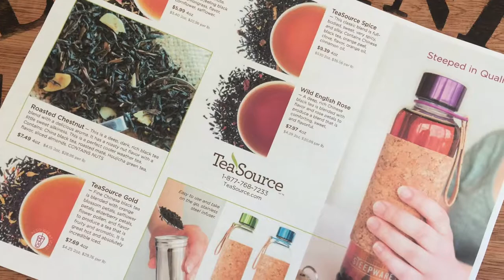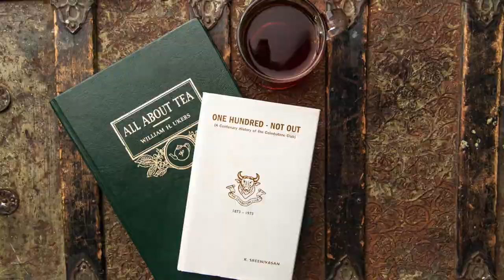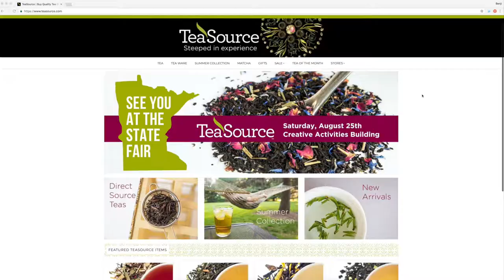About TeaSource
Meet TeaSource owner and founder Bill Waddington. Our mission at TeaSource is simple: offer the best value on the finest teas and tisanes from around the world. Locally owned and operated for over 20 years, TeaSource was voted "Best Specialty Tea Brand" at the 2019 World Tea Expo.